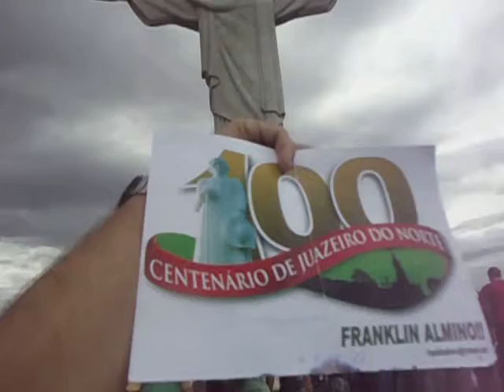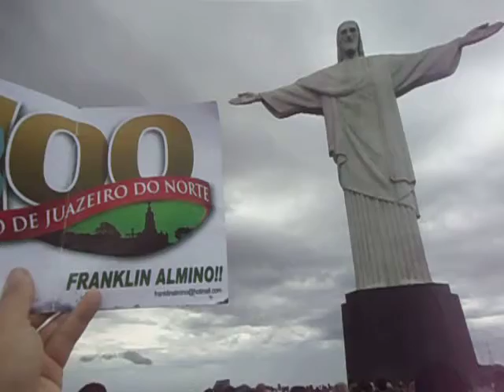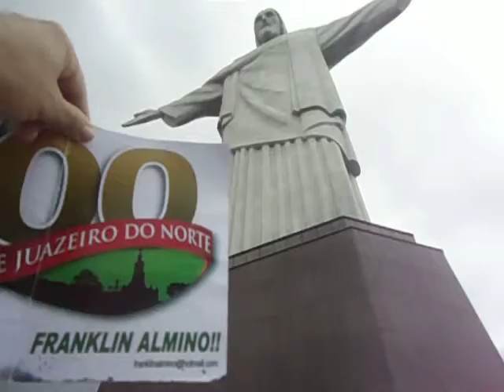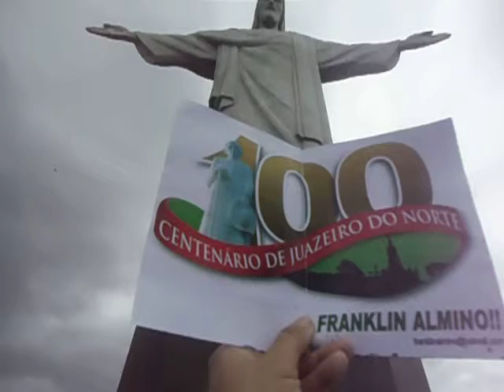CRISTO REDENTOR X CENTENÁRIO-JUÁ!!